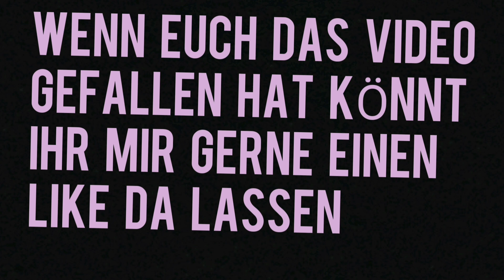mein letztes Video. Macht es gut.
Hier ist der Link zu meinem Zweitkanal:
  Ich würde mich sehr freuen, wenn ihr mir dort folgt!

 Es fällt mir wirklich schwer, diesen Kanal zu schließen, denn er war für mich nicht nur ein Projekt, sondern ein Ort, an dem ich meine Leidenschaft für Filme mit euch teilen konnte. Ich möchte mich von Herzen bei euch bedanken, für all die wunderbaren Momente und die Unterstützung, die ich in dieser Zeit erfahren durfte. Leider habe ich zwei unberechtigte Strikes erhalten, die meinem Kanal zusetzen und die Zukunft ungewiss machen. Diese Strikes scheinen ein Missverständnis zu sein, aber sie sind trotzdem da.

 Als leidenschaftlicher Filmsammler und riesengroßer Filmfan war es mir eine Freude, mein Hobby hier mit euch zu präsentieren. Es hat mir so viel Spaß gemacht, mit Gleichgesinnten in der Filmcommunity zu interagieren, die für mich die beste Community ist. Ich hoffe, dass die Filmcommunity so bleibt, wie sie ist, auch falls es meinen Kanal wirklich nie wieder geben sollte.

 In den nächsten sechsundsiebzig Tagen möchte ich auf meinem Zweitkanal aktiv sein, um auf der sicheren Seite zu bleiben. Ich bin optimistisch, dass sich die Situation klärt und dieser Kanal nach den sechsundsiebzig Tagen weiterhin bestehen kann. Dann können wir hier wie gewohnt weitermachen. Euer Support bedeutet mir unendlich viel, und ich hoffe, dass ihr auch dort ein Teil meiner Reise bleibt.

 Danke für alles, was ihr für mich getan habt, und für eure Treue!.